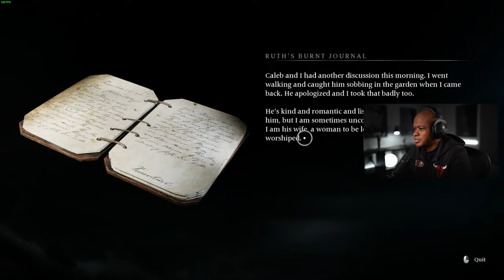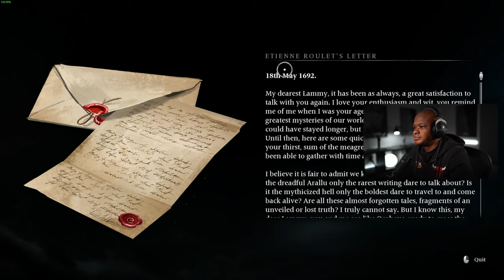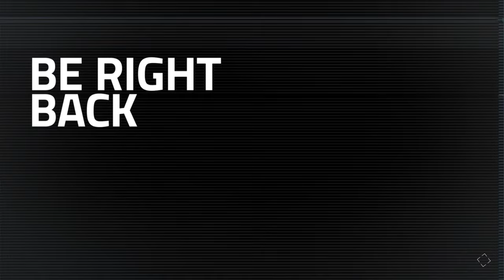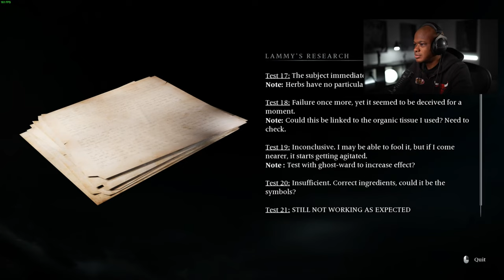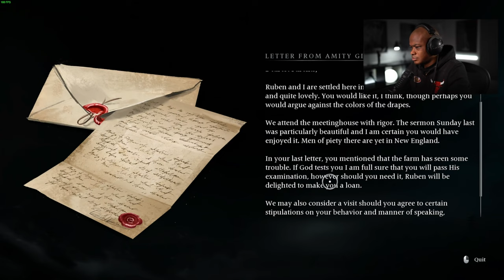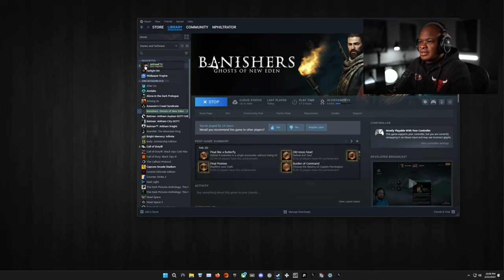Witchfinders | Banishers: Ghosts of New Eden Walkthrough | PART 6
Red and Antea go Witchfinding at the windmill